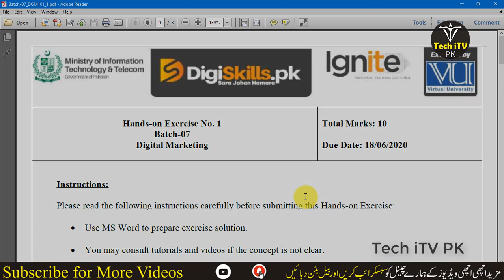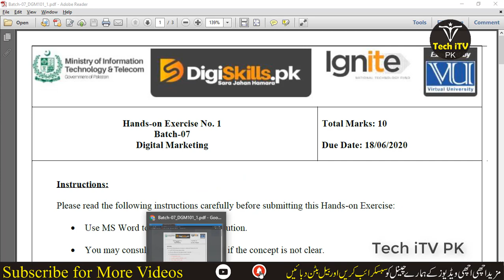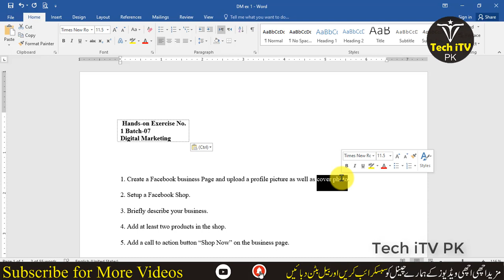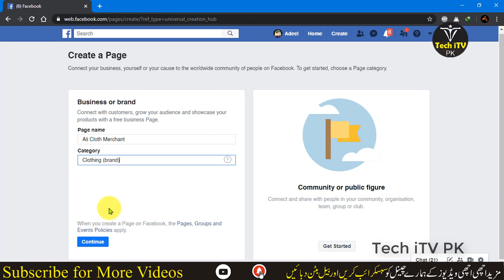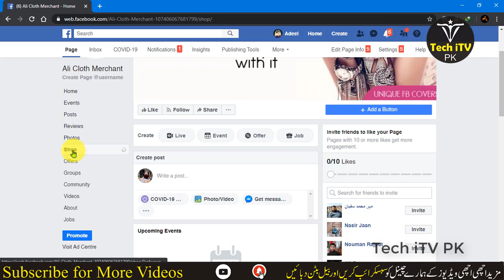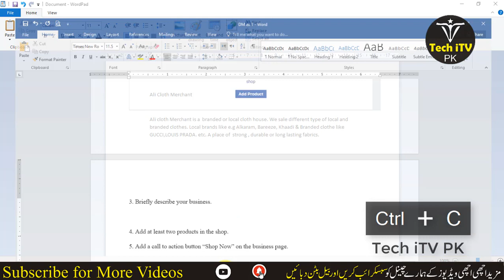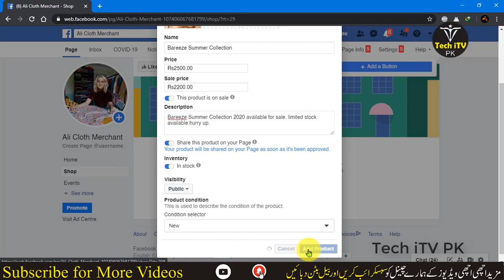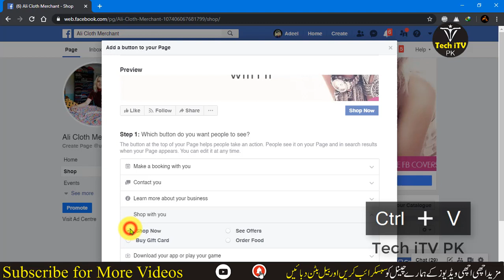Create a Facebook business Page Create Facebook Shop Digital Marketing Exercise no 1 Tech iTV PK dd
Digital Marketing Exercise no 1 batch 8
Digital Marketing Exercise 1 batch 8
Digiskills Digital Marketing exercise no 1 Batch 7 2020
Digital Marketing exercise 1 Batch 7 2020
Tasks:
1. Create a Facebook business Page and upload a profile picture as well as cover photo.
2. Setup a Facebook Shop.
3. Briefly describe your business.
4. Add at least two products in the shop.

Thanks.